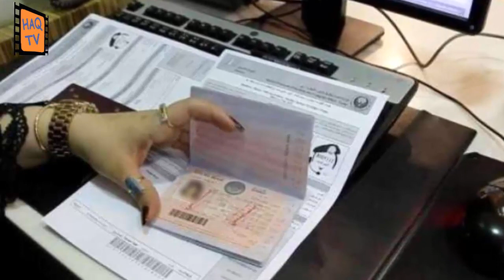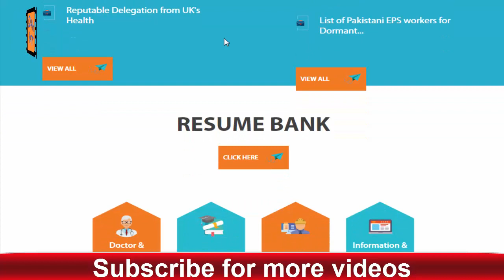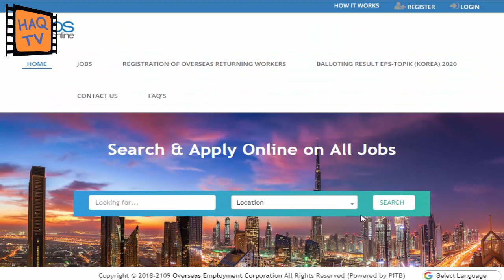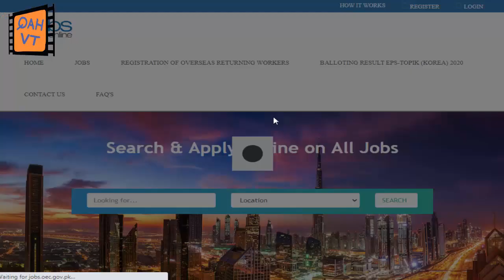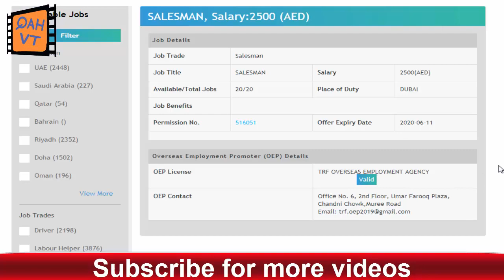Dubai Work Visa from Pakistan: Step-by-Step Guide for a Successful Application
In this comprehensive guide, "Dubai Work Visa from Pakistan: Step-by-Step Guide for a Successful Application," we provide you with invaluable insights and expert advice on securing a work visa for Dubai, UAE, from Pakistan. Whether you're a skilled professional seeking better career prospects or an aspiring entrepreneur looking to explore business opportunities, this will help you navigate the visa application process effectively.

Understanding the intricate steps involved in obtaining a Dubai work visa is crucial for a successful application. Our step-by-step guide simplifies the process, breaking it down into manageable stages. From initial preparations to finalizing your visa, we cover every aspect, ensuring you have the knowledge and confidence to move forward.

First, we dive into the prerequisites and eligibility criteria for a Dubai work visa from Pakistan. We explore the various visa categories, such as employment, investor, or entrepreneur visas, and highlight the specific requirements for each. Whether you need to secure a job offer, present a viable business plan, or demonstrate relevant qualifications, our guide provides the essential information you need to meet the criteria.

Next, we walk you through the documentation process, emphasizing the importance of accurate and complete paperwork. From obtaining the necessary educational certificates and work experience letters to acquiring the required health and character clearances, we leave no stone unturned in ensuring your application stands out.

Additionally, we shed light on the role of a sponsor in the visa process and offer guidance on finding reliable sponsors in Dubai. Understanding the responsibilities and obligations of both the sponsor and the applicant is essential for a smooth and successful visa application.

As we progress, we provide valuable insights into the application submission process, including the online application system and any relevant fees. We address common pitfalls and share tips to help you avoid delays or rejections. Furthermore, we guide you on how to track the progress of your application and stay informed about the status updates.

Our guide also covers the vital topic of visa interview preparation. We offer tips and suggestions to ensure you make a positive impression during the interview, leaving the visa officers confident in your intentions and qualifications.

Lastly, we provide advice on what to expect after receiving your Dubai work visa approval. We discuss the necessary steps to finalize your travel plans, including visa stamping, medical tests, and other essential requirements. We also offer insights into settling into Dubai and familiarizing yourself with the local culture, customs, and work environment.

With our comprehensive step-by-step guide, "Dubai Work Visa from Pakistan: Step-by-Step Guide for a Successful Application," you'll gain the knowledge, confidence, and tools needed to navigate the complex process of securing a work visa for Dubai from Pakistan. By following our expert advice, you'll increase your chances of a successful application and be one step closer to realizing your dreams in Dubai, UAE.